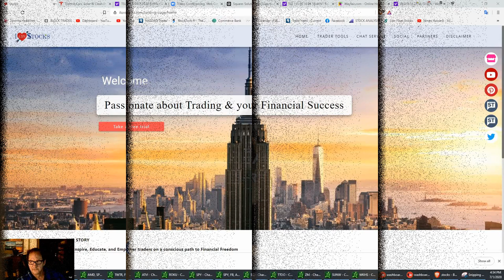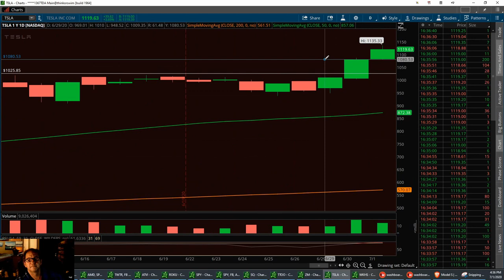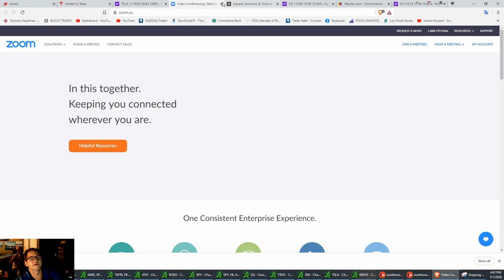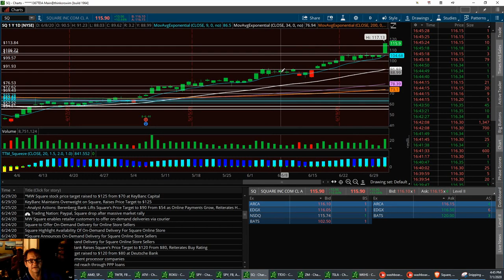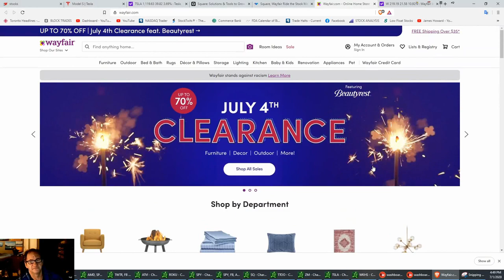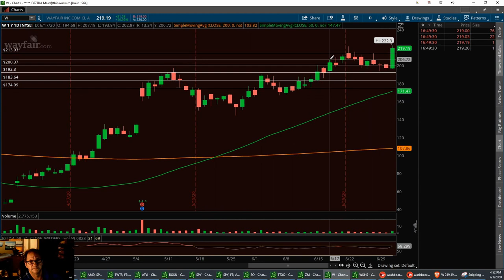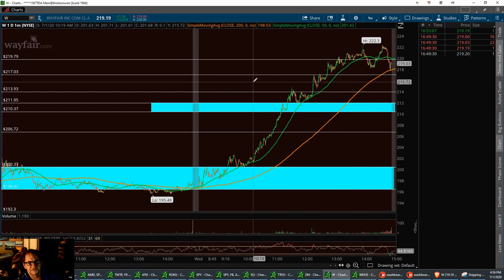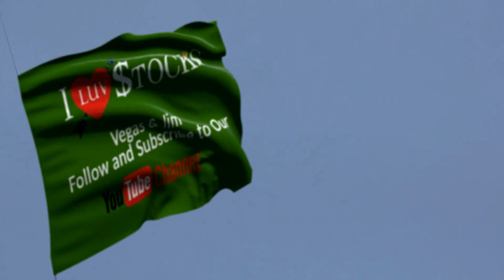Vegas & Jim Stock Market Updates $TSLA $SQ $W 7/1/2020